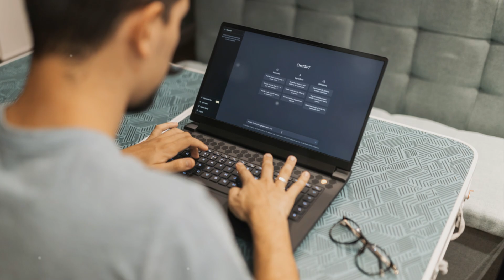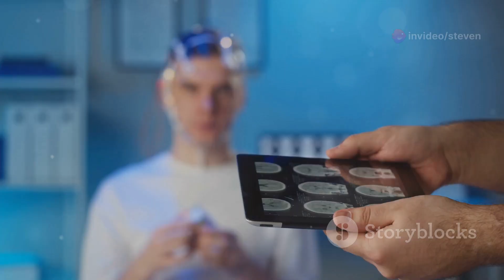Unlock Your Future: Thriving in AI Careers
"AI Careers: The Path to Increased Earning Power"

Are you contemplating a career pivot to the world of Artificial Intelligence (AI)? A move that could quite literally pay off, as it's projected that the AI market will escalate to more than $1.8T globally, and up to $26.89B in the UK by 2030. This revolutionary market shift isn't just about the rise of automation, but a gateway to the evolution of job roles creating remarkable new specialized positions.

And according to the Workforce Insights Report by Indeed, forging an AI-equipped career could potentially enhance your earning power to a considerable $174,727 which is a 47% difference with the skill versus without. An AI-focused trajectory could put you on the path of earning in excess of £300,000.

It isn't about machines replacing humans, it's about maximizing our potential. With AI, we can make ourselves more efficient by speeding up basic tasks, interpreting vast data sets, and in turn, boosting productivity.

If you're interested in breaking into the AI sphere, a strong background in mathematics, statistics, and computer science is crucial. Understanding core AI concepts such as machine learning and neural networks will also be an asset. But remember, technical skills are just part of the equation. Creativity and problem-solving abilities are what could set you apart from the competition.

So here's a question for all prospective AI professionals: Given the rapid expansion of the AI market, would you consider taking this step to future-proof your career?

This exciting journey awaits you. Start today with Klap AI's video platform, which can turn any video into viral shorts.

 Unlock Your Future: Thriving in AI Careers by Steven's Workspace

OUTLINE:

00:00:00 The AI Big Bang
00:01:02 Riding the Wave of Change
00:01:59 Skills for the AI Age
00:03:02 Reaping the Rewards
00:03:56 Amplifying Human Potential
00:04:56 A World of Opportunities